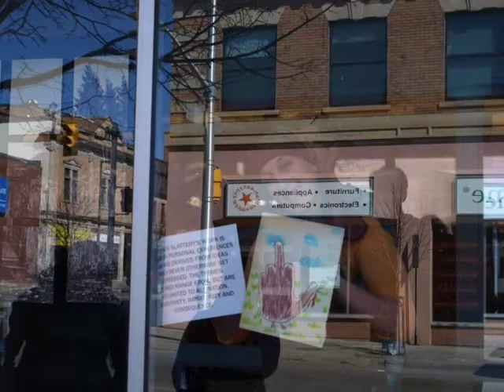Art in Windows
Visual arts students install art in the windows of the Teleperformance building, downtown Thunder Bay, Ontario